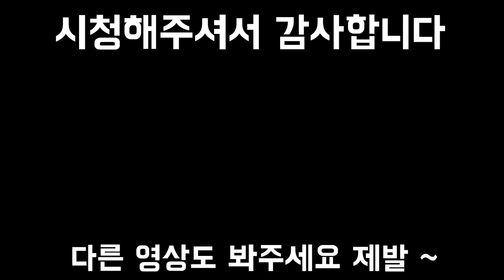처음으로 극심한 생리통을 경험한 큰 강아지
이렇게 흐느끼면서 우는 거 첨보네요 ㅠㅠ
이번생리 끝나고 바로 중성화하려고 합니다 ...
원래라면 댕댕이가 좋아하는 개공원 도착전에 유일하게 흐느끼는데

집에서 막연하게 밖을바라보며 울고 엎으려있다가도 울고 .
밖에 자꾸 쳐다보길래 산책가고싶나 싶어서 산책을 다녀와도
똑같이 우네요 ㅠㅠ 생리통이 심한가봐요

밥도 잘 안먹길래 특식 해줬답니다

강아지 생리때는 식욕이 없어진다고 해요